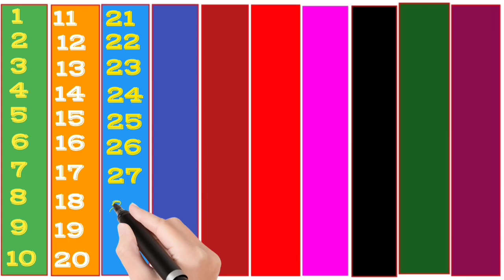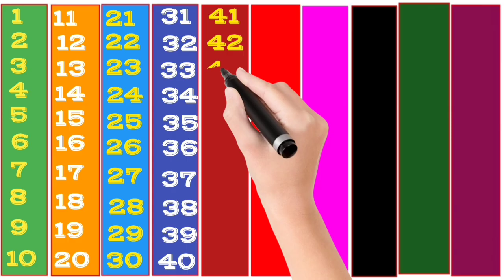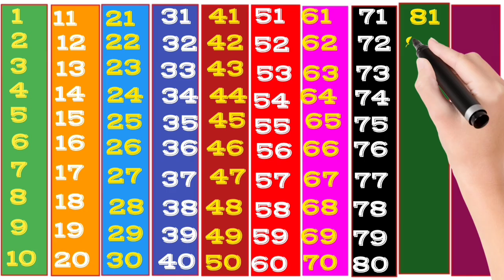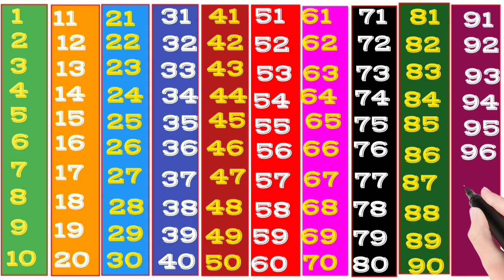1 से 100 तक गिनती | one two three | Ginti 1 se 100 tak | Counting 1 to 100 | 123 Numbers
1 से 100 तक गिनती | one two three | Ginti 1 se 100 tak | Counting 1 to 100 | 123 Numbers | numbers

Your Query 👇

गिनती
गिनती गिनती
गिनती 100 तक
100 तक गिनती
123 गिनती
हिंदी में गिनती 100 तक
1 से 100 तक हिंदी में गिनती
गिनती 1 से 10
हिंदी गिनती
देवनागरी गिनती
1 से 100 तक की गिनती
एक दो तीन चार गिनती
हिन्दी गिनती 1 से दस
1 से 100 गिनती हिंदी में
एक से 10 तक की गिनती सीखें
1 से 100 तक अंग्रेजी गिनती
1 से 100 तक गिनती हिन्दी में
एक से सौ तक गिनती शब्दों में
हिंदी में गिनती कैसे बोलें
Number Song
Learn numbers
Counting for kids
1-100 Counting

numbers
numbers song
learn numbers
numbers for kids
number song
phone numbers
numbers 1-20
numbers songs
don't call these numbers
123 numbers song
the numbers song
learning numbers
numbers
Easy Learn